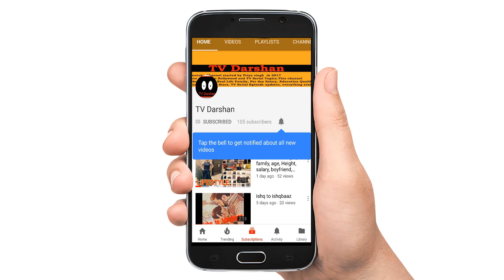Krishna chali london new serial on Star Plus | Star Cast | Timing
India most popular entertainment channel Star Plus is going to launch a new serial "Krishna Chali London".its ads started coming on Star Plus channel.
Story/Concept
As per the promo, the serial will be based on thework of Hindi writer, Harishankar Parsai. The story revolves around the story of Radhe Lal Shukla(a male lead character) who has no career perspective or ambitions and fall in love with Krishna (a female lead character) who is extremely ambitious and want to do something in her life. The story is somehow related tothe Bollywood blockbuster “Badrinath Ki Dulhaniya”

Lead Role
Gaurav Sareen (as Radhe Lal Shukla)
Megha Chakraborty (as Krishna)
Pawan Mahendroo
Piew Jana
Sunny Sachdeva
Madhuri Sanjeev
Bhagwan Tiwari
Neeraj Sood
Sushmita Mukherjee
Abhinanadan Jindal

|| TV Darshan ||